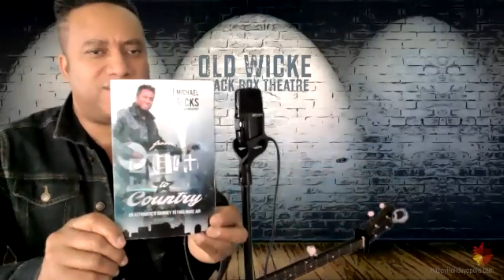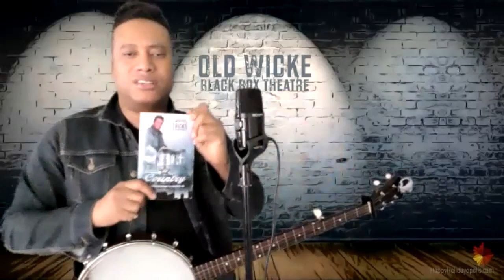MICHAEL RIX @ Immanuel Lutheran 3-14-21